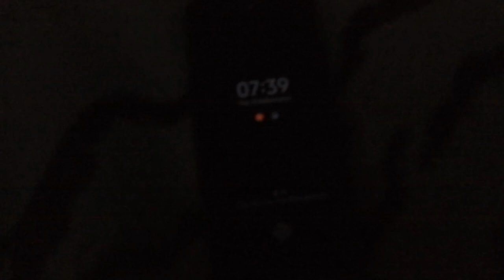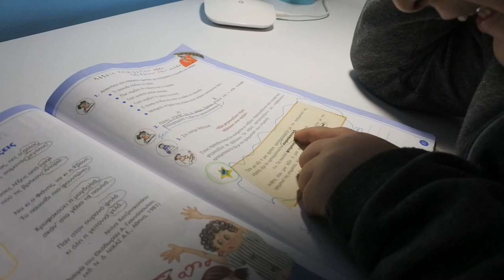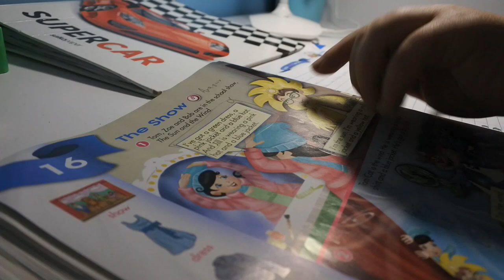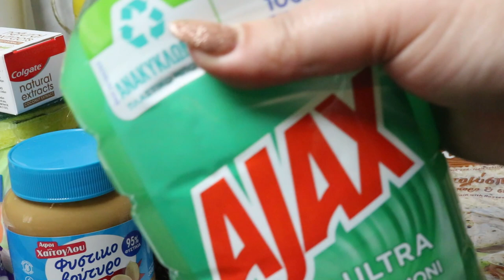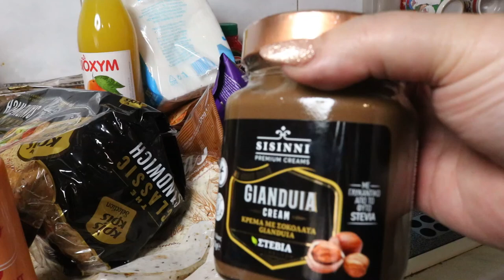2HMEΡΟ Vlog - Supermarekt Haul|Γεννέθλια Ουρανίας|Βella Mary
OPEN ME:
🖥⚙- Πατήστε το ⚙️ για καλύτερη ανάλυση.
Γεια σας ομορφιες μου,2ημερο vlog σας 'εχω σήμερα, απο Παρασκευή μεχρι Σαββατο, μεγαλη ποικιλια εχει το μενου του βιντεο,ελπιζω να σας αρέσει.
Για παραγγελειες με τον εκπτωτικο μου κωδικο απο LUIGI:
mary 15 που ισχυει για ολο το 2022
ΘΑ ΜΕ ΒΡΕΙΤΕ ΕΠΙΣΗΣ ΣΤΟ

Τοποθεσία: Ελλάδα🇬🇷
Φιλια Μαρια